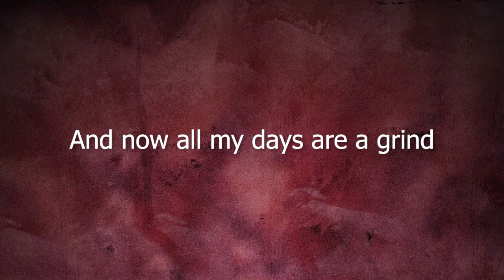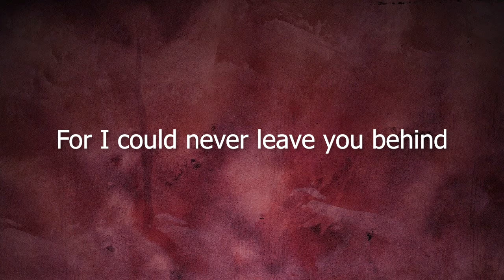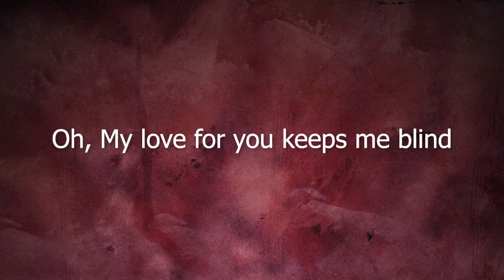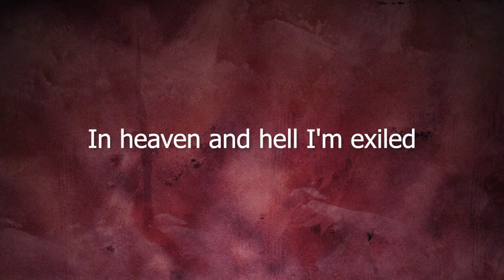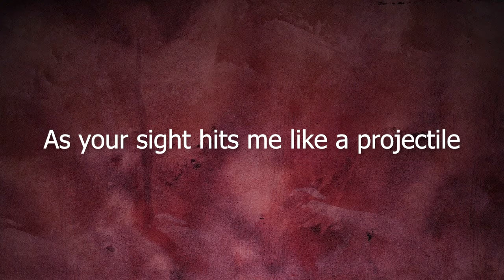Katarsis OST - Pretty Girl with a Funny Smile (Official Lyric Video)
Official Lyric Video for "Pretty Girl with a Funny Smile” (Katarsis OST) by Elwin Hendrijanto

Lyrics:
Hey pretty girl with your funny smile
Stick around and I’ll make this worth your while
‘Cause for you I would go the extra mile
You’re the one who’s in my mind

If only I knew I would drown in bile
In heaven and hell I'm exiled because of you

And now all my days are a grind
For I could never leave you behind
Oh My love for you keeps me blind
My darling pretty girl with a funny smile

In heaven and hell I'm exiled
Who’s that girl, pretty girl with a funny smile?
Why can't I get you out of my mind

And now I am rendered immobile
As your sight hits me like a projectile
Drowning in a soothing scent of chamomile
Funny girl with a pretty smile